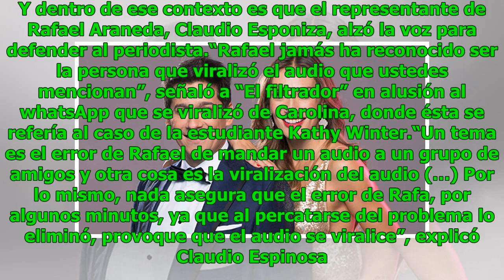Mánager de Rafael Araneda sale en su defensa tras quiebre con Carola de Moras